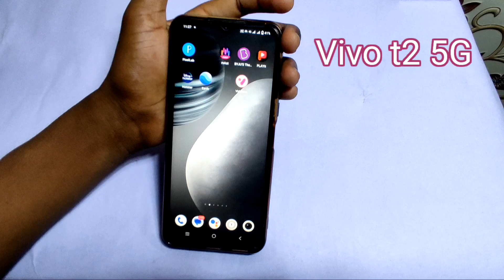Vivo T2 5g me button change kaise kare/how to button change in vivo t2 5g me kaise kare?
Vivo T2 5g me button change kaise kare/how to button change in vivo t2 5g me kaise kare?Vivo T2 5g me button change kaise kare
Hello friends Aaj ki is video me maine bataya hai ki Vivo t2 5g me button change kaise kare setting Dost चैनल पर नए हैं तो चैनल को 🙏 करे और subscribe करें
Vivo t25g